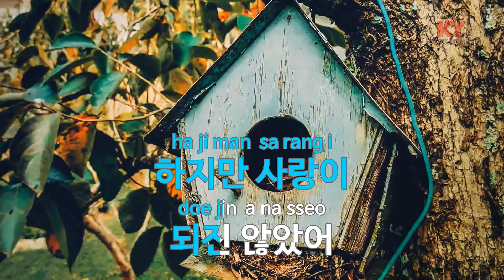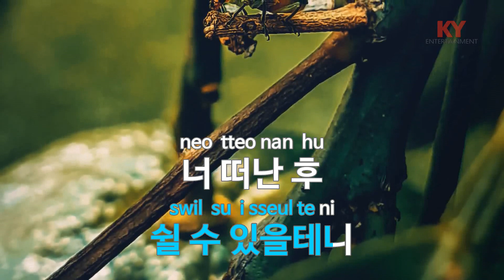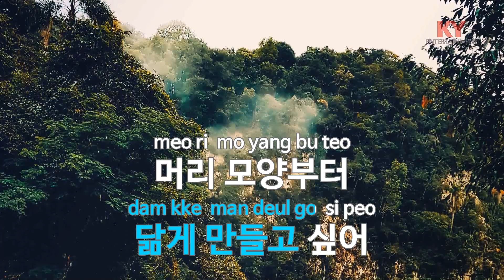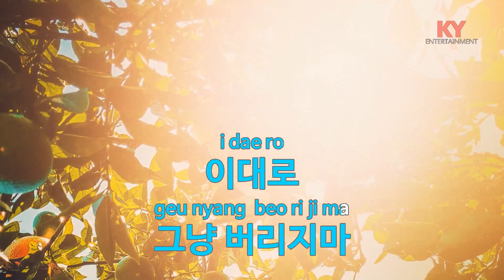[KY ENTERTAINMENT] LOVE DESIGNER - 영턱스클럽 (KY.5059) / KY Karaoke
★ 곡 정보 ★
번호 : 5059
제목 : LOVE DESIGNER
가수 : 영턱스클럽
작사 : 이승호
작곡 : 윤일상

Copyrightⓒkeumyoung